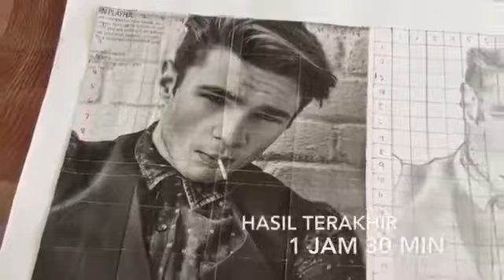Pendidikan Seni Visual: Portret | [Rifqah Fairuz]